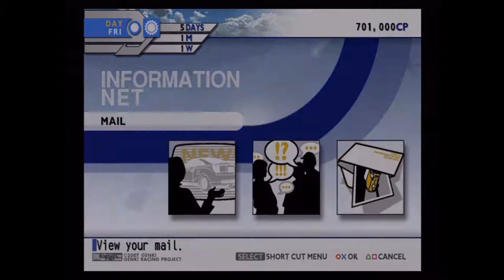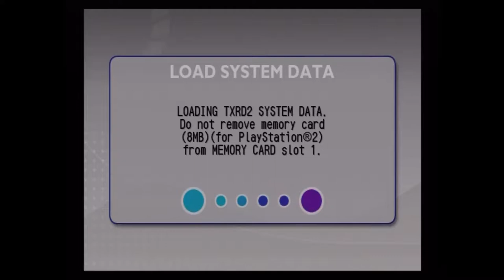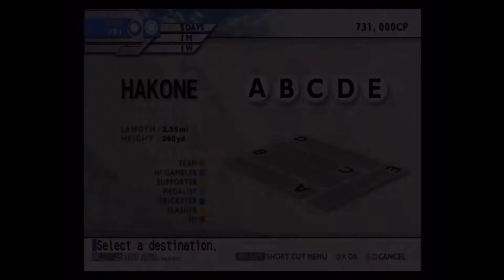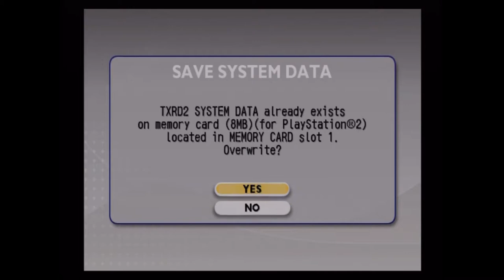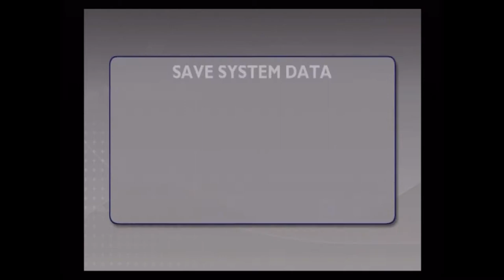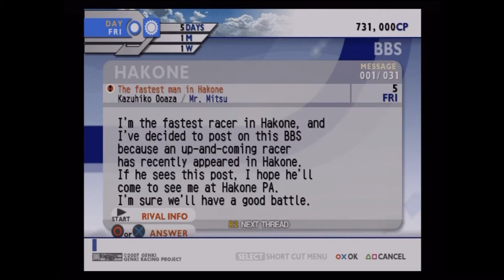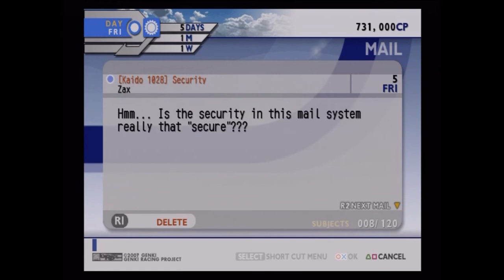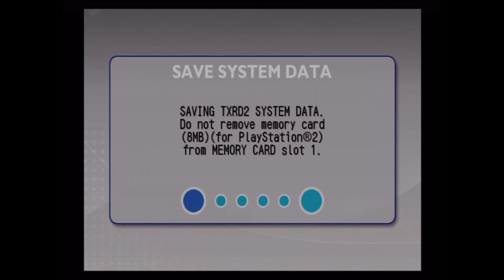[Let's Play] [Kaido Racer 2] [Part 13 - Fan Suggestions]